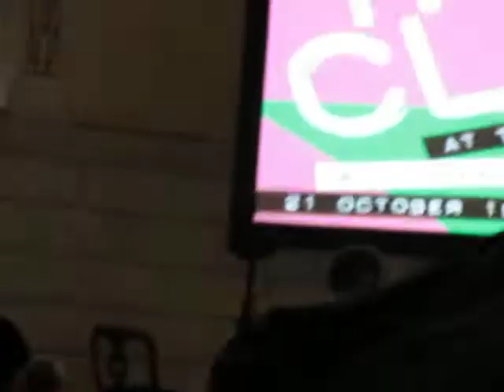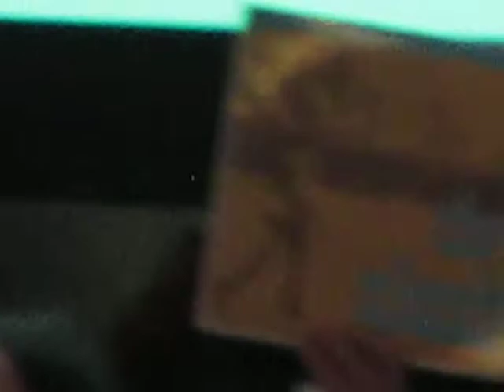DON LETTS IN CONVERSATION AT THE CLASH YEAR ZERO EVENT, TRINITY COLLEGE DUBLIN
A few minutes of Don Letts in conversation with Professor Matthew Causey, Head School Creative Arts, TCD at the Clash Year Zero event in TCD (21 October 2017). Apologies for the camera shake and the brevity of the video (the battery gave out prematurely). Hope you enjoy the small amount of footage I managed to get from this most fascinating of characters.